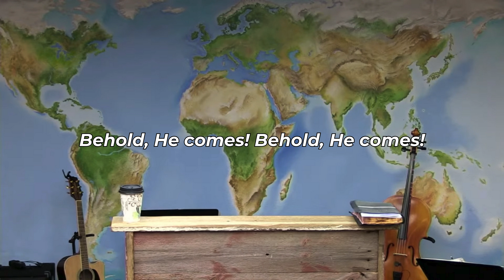Behold, He Comes! (FWBC)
Behold, He Comes! Lyrics:

Behold, He comes! Behold, He comes!
And ev’ry eye shall see Him!
Friend, will you be ready when Jesus comes?

➤ Lyrics & Music: Eleanor S. Murray
➤ Soul Stirring Songs & Hymns